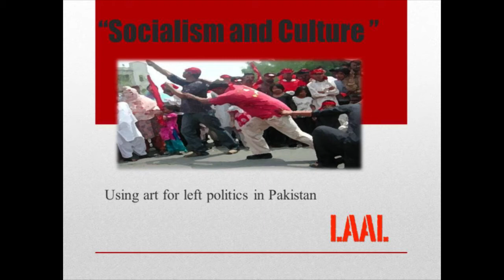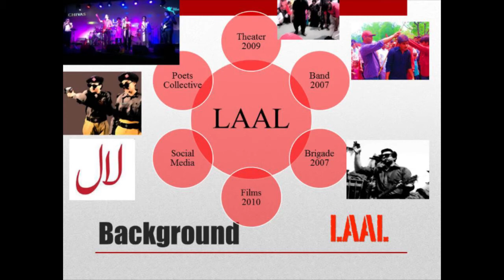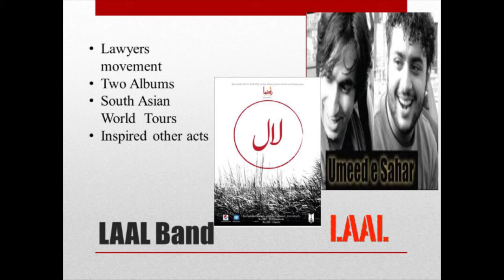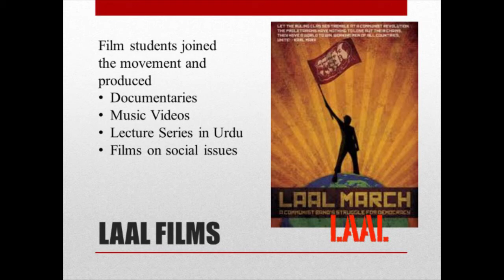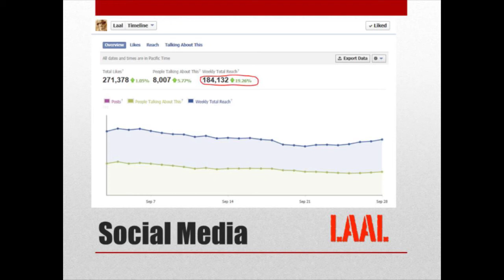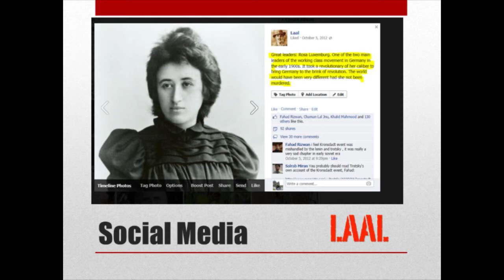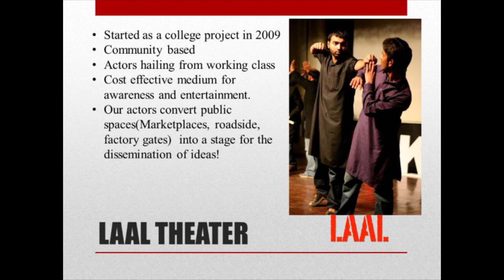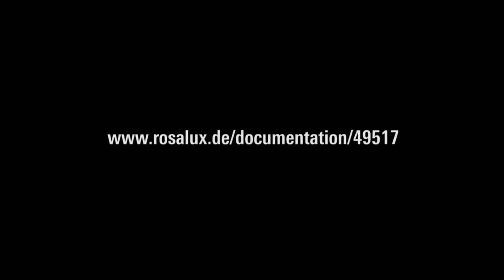Younas Alam Chowdhry - Socialism and Culture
Left wing cultural activism in Pakistan. A presentation by Younas Alam Chowdhry.

Der erste Teil der Präsentation stellt das linke kulturelle Projekt LAAL (Rot auf Urdu) dar. Die Linke in Pakistan nutzt verschiedene Strategien um den linken Diskurs mithilfe von Musik und anderen Kunstformen populär zu machen. Es wird die Entwicklung der Bewegung Laal nachghezeichnet. Laal ist angelehnt an die progressive Schriftsteller-Vereinigung, die einer der entscheidenden Akteure zur Zeit des anti-kolonialen Kampfes gegen die Britische Regierung war. Seit ihrem Bestehen hat die pakistanische Linke Kultur und Traditionen des Landes in ihre Arbeit integriert. Laal begann ursprünglich als Band.

Der zweite Teil der Präsentation widmet sich der Darstellung der Bauernbewegung Hashtnager. Hierbei handelt es sich um eine Region im Herzen der Khyber Pakhtunkhwa Provinz, die häufig mit den Taliban und extremistischen Aufständen in Zusammenhang gebracht wird. In Hashtnager gab es seit den 70 Jahren eine kommunistische Bauern-Bewegung. Diese nur wenigen bekannte Bewegung war verantwortlich für die Enteignung der lokalen Großgrundbesitzer und damit für die Befreiung der Bauern in der Region. Seither haben die Bauern die Kontrolle über ihr Land und sie haben sowohl die Taliban, als auch die Regierungskräfte, die das Land wieder an die Großgrundbesitzer zurückgeben wollten, aus ihrer Region vertrieben. Die Präsentation stellt diesen Bauernaufstand vor und fokussiert auf die kulturellen Aspekte der Bewegung, und wie diese das tägliche Leben in Hashtnagar durchdrinen.